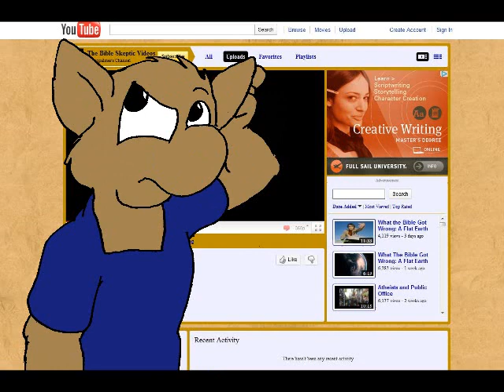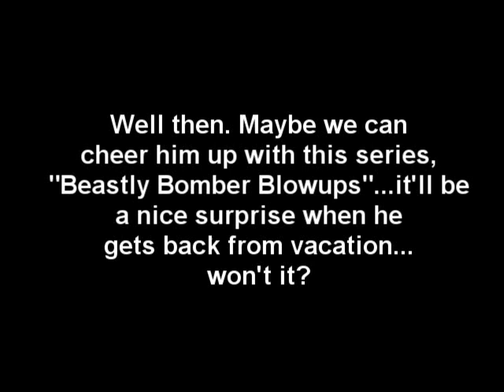Beastly Bomber Blowups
This is a new series on errors in vids by the "Bomber". Just a taste to demonstrate his wide-ranging incompetence. I also took back MY creation (his bowdlerized version of my "Bomber" character). If he's going to steal ideas, screenshots, etc from other people, he'll find it doesn't go unpunished around here.